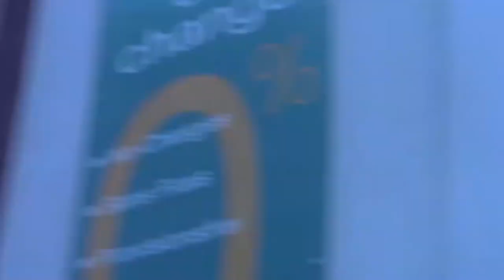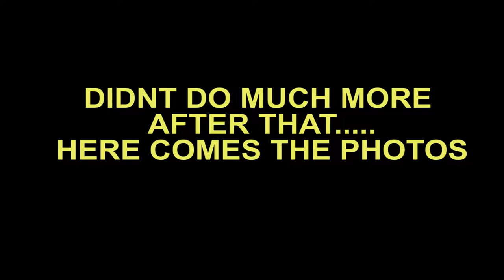Blog #26 - Sci Fi Bromley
After a long delay. Here is the return of my long overdue Event Blog's.

This is the 26th Blog since I began... many years ago, this was recorded back in September last year guest Starring my mate William Conley. theres even a panel about Cosplay featuring Will Conley, Niki McGrane, Mickey Wildman and Lucas Hayes

Next Blog

Summer LFCC with Iconic Legion

Outro - Dry Out by DJVI
TARDIS  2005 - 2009  Interior Take Off

Channel Links

My Channel

Leslie's Blog's

Recording Equipment/Software

Adobe Premiere Pro/Photoshop CC

©the10thdoctor907 Productions 2017